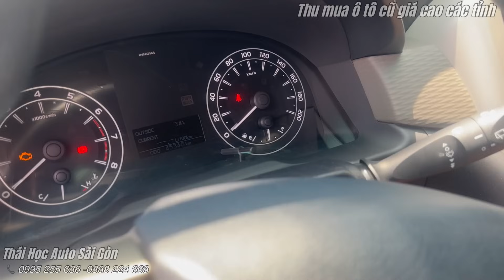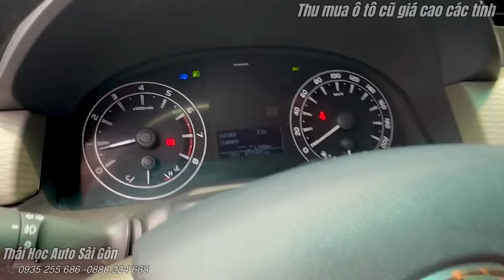Bảng giá xe ô tô cũ mới nhất ngày 19/09/2023 tại tp Hồ Chí Minh-chuyên trao đổi xe đã qua sử dụng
Bảng giá xe ô tô cũ mới nhất ngày 19/09/2023 tại tp Hồ Chí Minh. Thu mua trao đổi xe đã qua sử dụng giá tốt
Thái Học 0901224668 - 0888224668